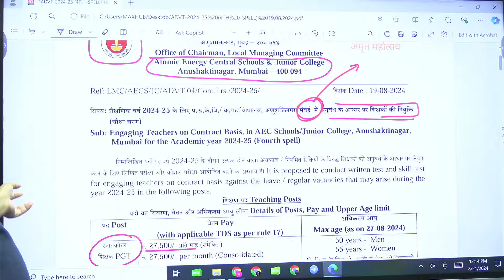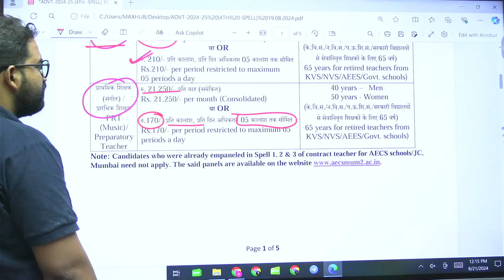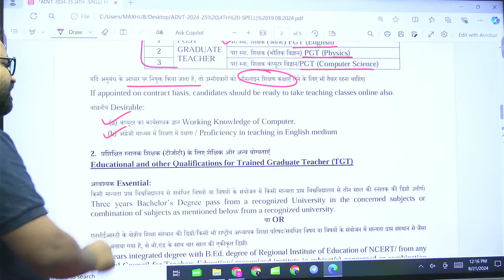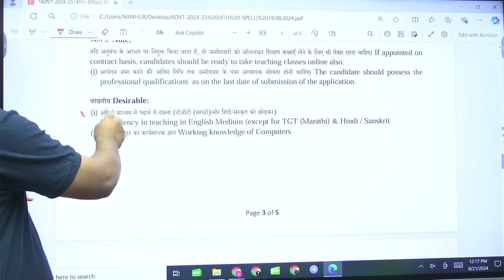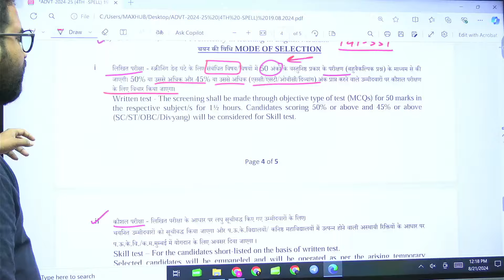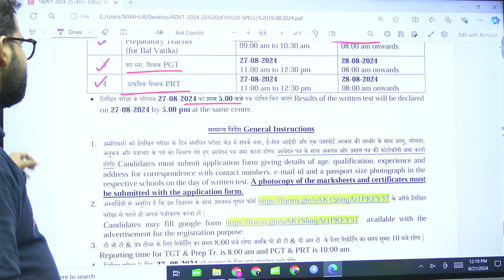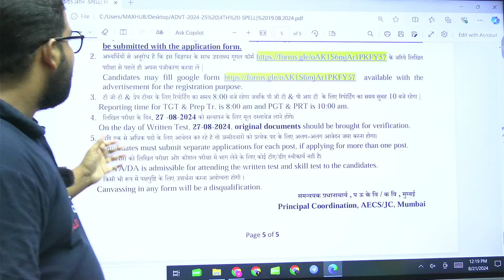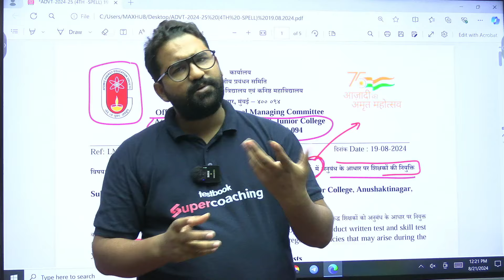AEES Teacher Vacancy 2024 ( PRT-TGT-PGT ) | AEES Teacher Recruitment 2024 | Anupam Sir